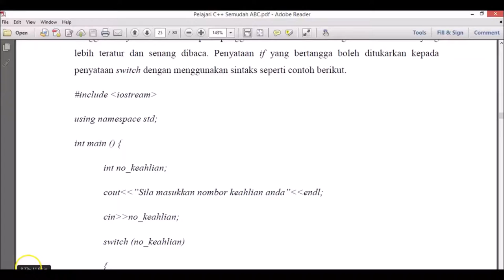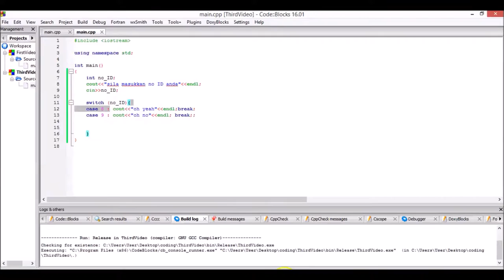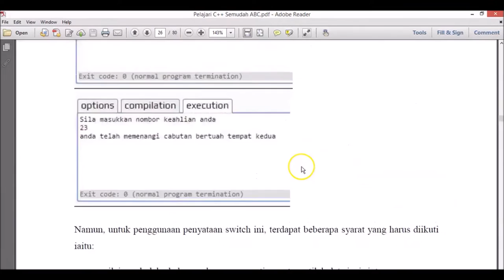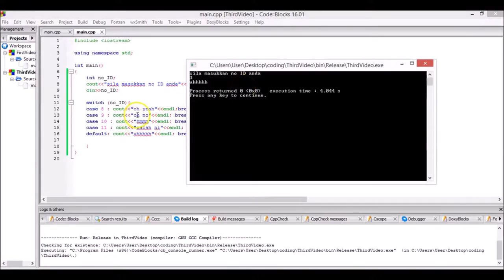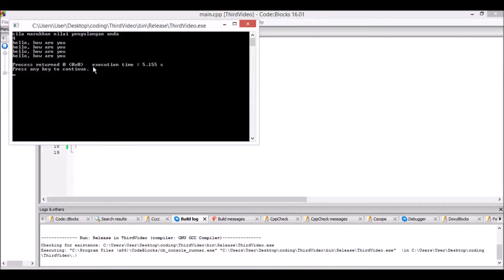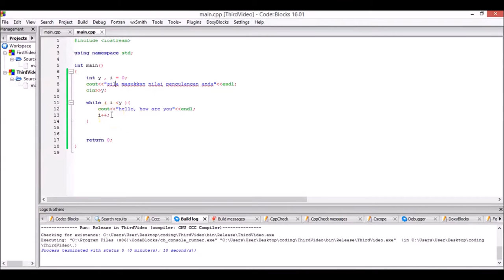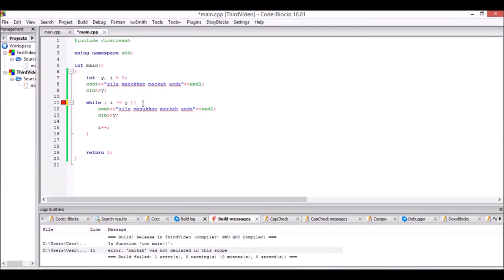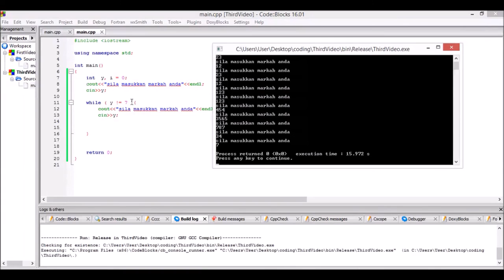Video Tutorial 3 - Switch & While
Dalam video ketiga ini, saya menerangkan sambungan kepada video sebelumnya iaitu struktur kawalan (Switch) dan bab yang baru iaitu struktur pengulangan (While).